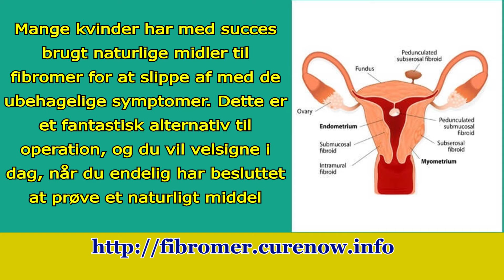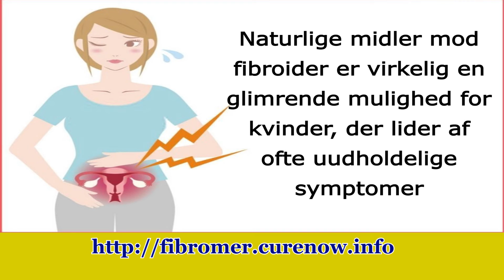Fibroids - Opdag de 7 effektive naturlige retsmidler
Besøg den komplette og mest omfattende guide til behandling af uterine fibromer naturligt